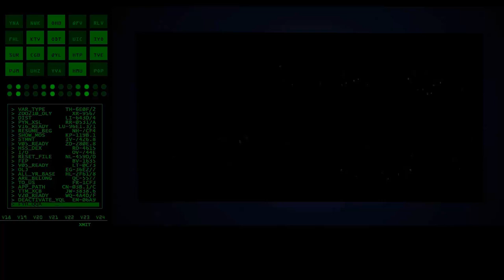Star Fox Event Horizon - Titania Path B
One of two possible levels that take place on Titania. In this variation Fox and Fara are stranded in the Landmaster, waiting to come out at night when the Scrap Jackals are at their least active.